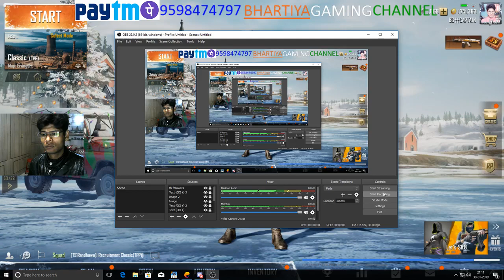PUBGM || SEASON 4 RP CRATES OPENING || 100 BP CRATES || 50 SOILDER'S CRATE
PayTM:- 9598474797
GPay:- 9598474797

1. No profanity pleas
2. Please do not type in all caps or use excessive emojis.
3. Please be respectful to everyone in the chat.
4. Please do not yell at the Nightbot, OR MODS. Doing so will result in timeouts.
5. Please no politics or religion.
6. No hate speech (racism, homophobia, etc)

➤PC Specs:-
Motherboard: Gigabyte D250M
Ram: 16 GB - Corsair Vengeance DDR4 8*2 = 16GB
Graphic Card: 6 GB - Nvidia INNO 3D 1060 6GB Max Reso 2K
Processor: Intel i7 - 7700 Windows 10 64bit
SSD: WD 120 GB
HDD: 2TB
PSU: Corsair V650